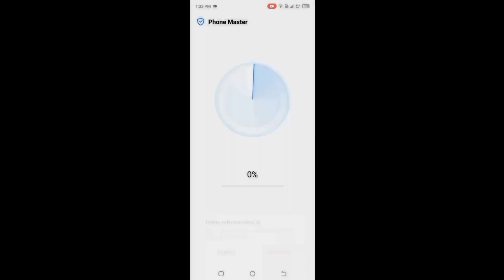This pack is really deadliest? | texture pack for pojav launcher and java